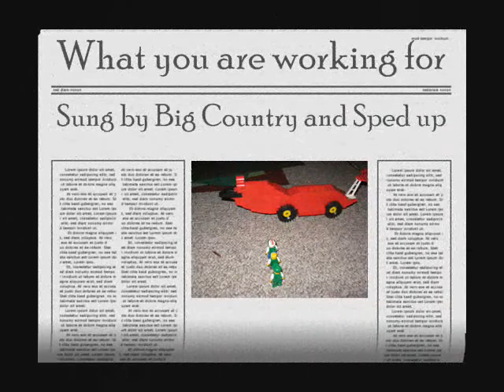Big Country--What you are working for (Sped up in Lego)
OMG! This is the 3RD VIDEO I HAVE UPLOADED TODAY! PLEASE WATCH!

This is a Lego Stop-motion video about 3 men getting stranded in an unknown remote town after accidentally driving
onto a median by the side of the crooked highway that the crooked man in the song built. They do a dance with their hands to get help.

Finale Song: Holiday by Green Day (I've used that song in almost 4 of my videos now!)